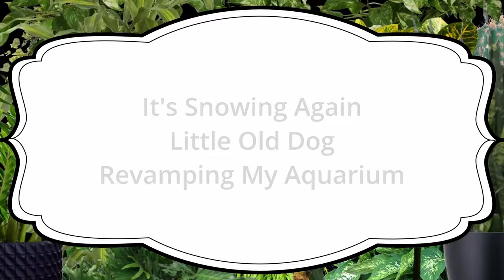Redecorating My Aquarium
Hi guys!
Thanks for being here!  Today it snowed a lot.  I groomed a couple of dogs.  Then I redecorated my aquarium and it looks so cute!
Hope you had a good day!

Here's the stuff I use for grooming:
Andis (good) Clippers
Andis (most powerful) Clippers
Wahl Clippers
Wahl Arco Clippers

Clipper Blades
3 3/4 FC blade
5 in 1 blade

Shampoos :
Itchy Dog Shampoo
Degreasing Shampoo
Tearless Shampoo
General Good Shampoos
Bath Tub
Grooming Table
Metal Dog Comb
Dog Nail Clippers
Clipper Spray
Cologne Spritzer
Dog Grooming Dryer
Grooming Shears
Curved Chunkers
Happy Hoodies

Here's some of the stuff that I use for my plants.

Potting Soil

Watering Can

Fertilizer Spikes